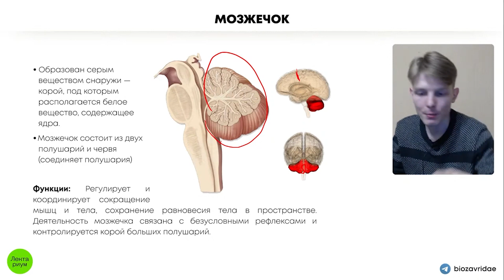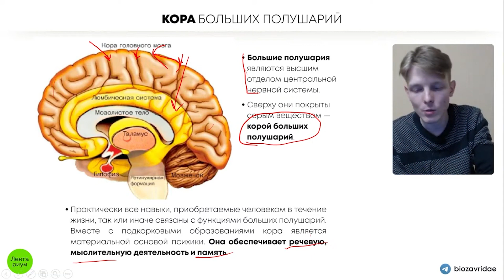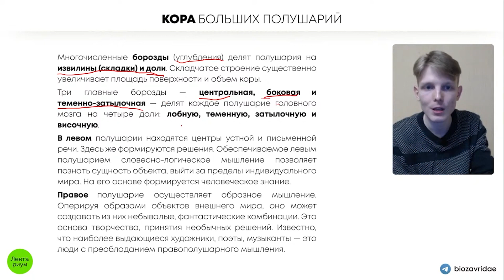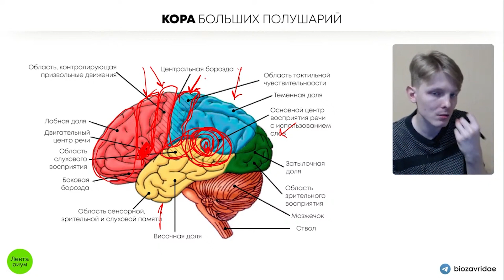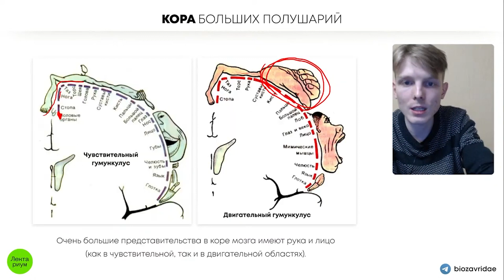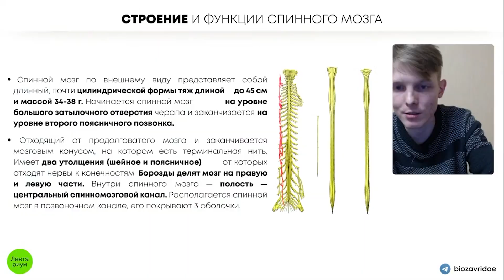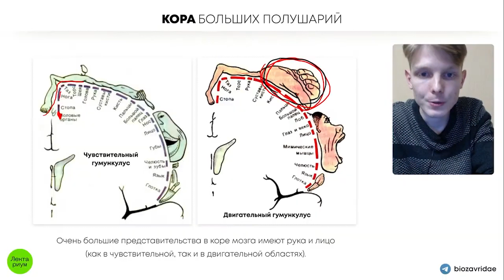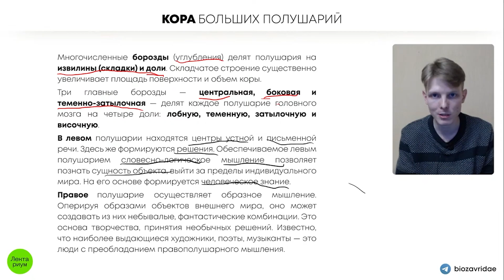БИОЛОГИЯ ОГЭ - Передний мозг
Пиши БЕЛОК по ссылке и забирай полезный материал для подготовки к экзаменам ➡️
Заходи в мой тг, там все, что нужно для сдачи ОГЭ

✌🏻 В этом видео ты узнаешь все, что нужно к экзамену по теме "Передний мозг"